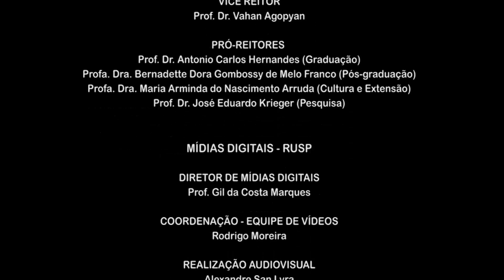Tema 08 - Alguns Movimentos do Corpo Rígido | Experimentos - Roda de bicicleta: precessão